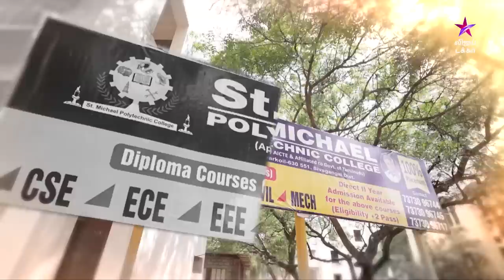College Da | Episode 46 |ST.Michaels College of Engineering| Vijay Takkar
CollegeDa ST.Michaels College of Engineering VijayTakkar Episode 46